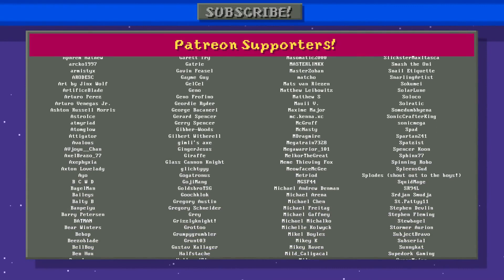La mejor versión de Street Fighter II | Fanmade hecho por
Definitivamente másters disfrute este video del máster @TerminalMontage ​⁠ tiene un enorme talento cientos de horas para llegar a este resultado muchos éxitos máster.